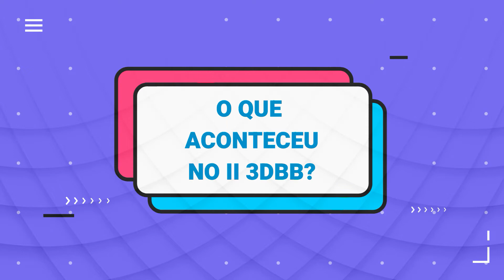Resumo da 2ª edição do 3DBB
Resumo da 2ª edição do Congresso Internacional Digital em Biofabricação e Bioimpressão 3D